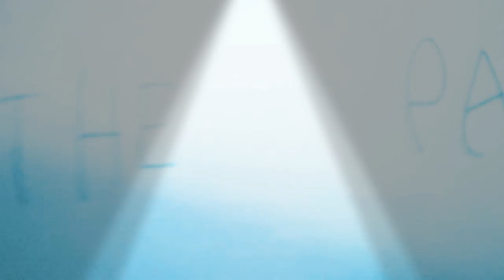The paper show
By jjj